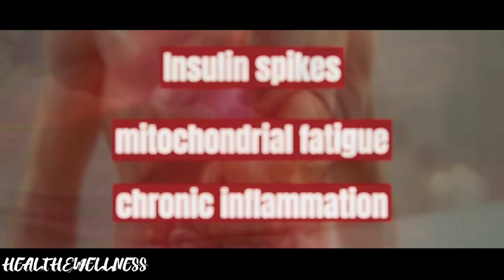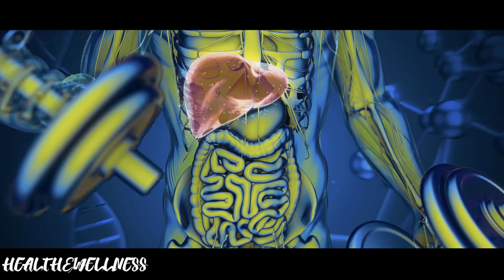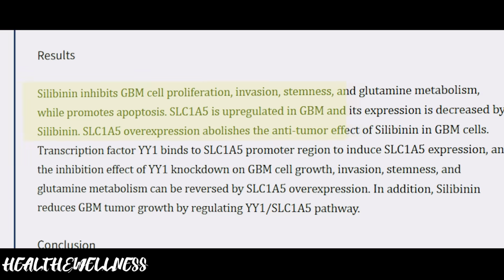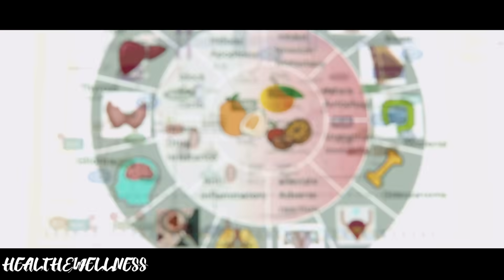99% Cancer Cells DIE ITSELF From Easiest Metabolic Trick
Discover how 99% of cancer cells can die naturally with the right foods. Based on the groundbreaking research of Dr. Thomas Seyfried, this video reveals how specific foods and metabolic strategies can help starve cancer cells and support your body’s natural healing process. Watch now to learn the science behind food that fights cancer!